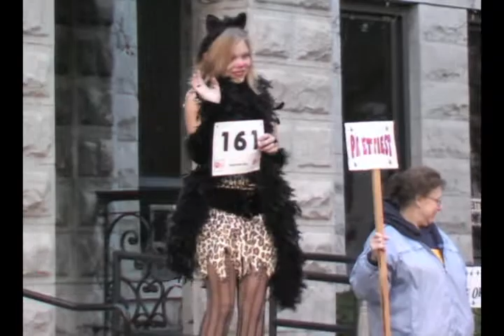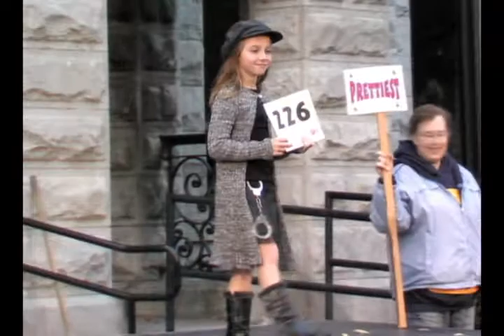2007 Sertoma Halloween Costume Contest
2007 Sertoma Halloween Costume Contest held on the Christian County Courthouse lawn.